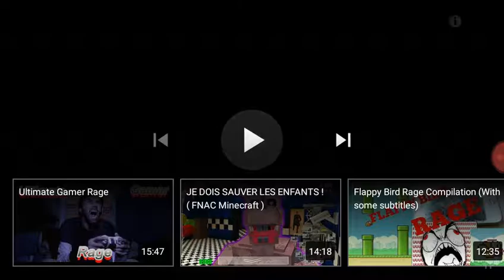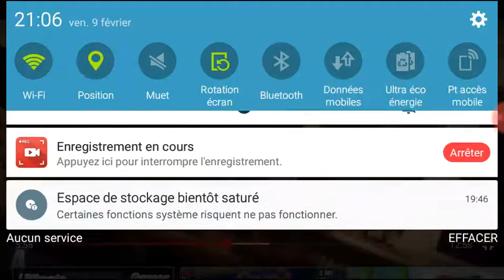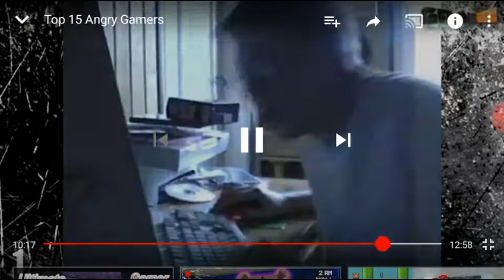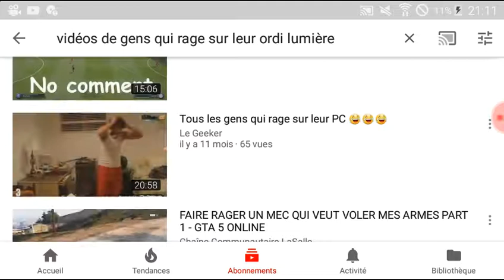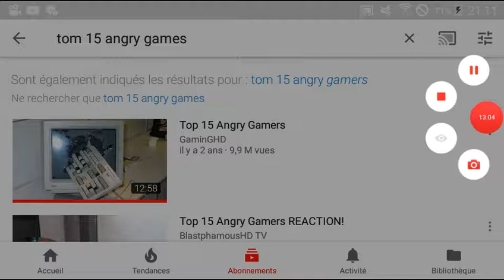Voici des gens qui voici des gens qui rage à mort!!!😱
OMMGGGGGGGGGGGGGGG!!!😱😱😱😱😱😱😱